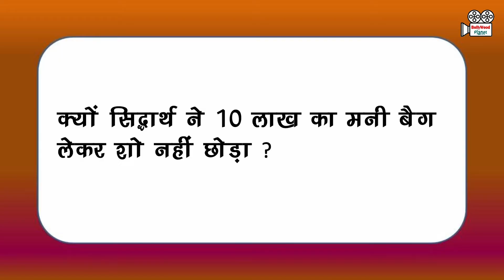Bigg Boss 13 : Siddharth Shukla ने क्यों नहीं लिया 10 लाख का Money Bag बताई वजह !!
Bollywood Planet ( BP ) : Siddharth Shukla ने क्यों नहीं लिया 10 लाख का Money Bag बताई वजह